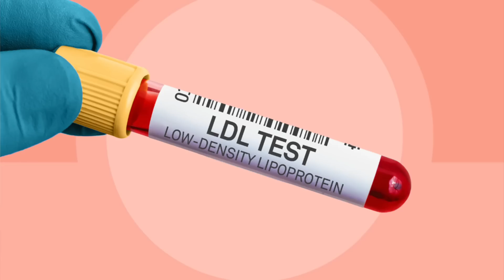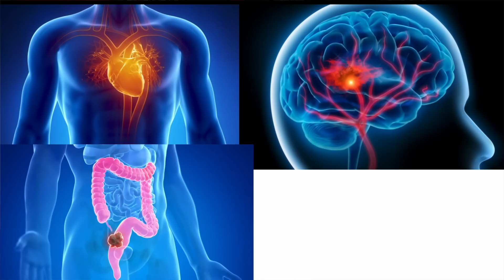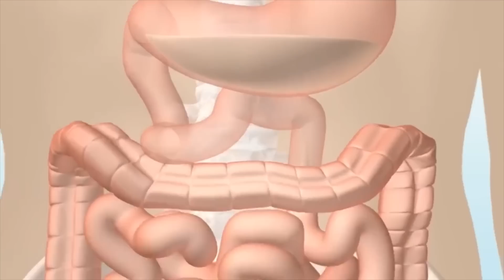The Health Effect of Eating Fruit ("Is Fruit just sugar?")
Is Fruit "just sugar"?. Are the famous health benefits of fruit real or a myth? A look at the science of fruit intake and its health effects.

References:
Glucose and Insulin:

0:00 Fruit vs Refined Carbs
0:58 Cholesterol & Inflammation
2:03 Blood Pressure
3:30 Satiety and Weight
5:33 Heart disease, cancer & Death
8:06 Mechanisms. Gut Absorption & Eating rate